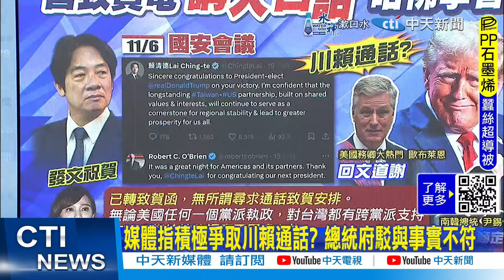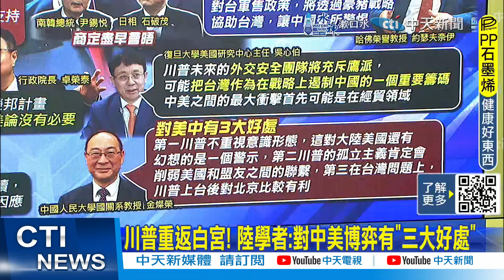【每日必看】習近平致賀電! 川普恐祭高關稅 貿易戰再起?｜ 替林郁婷抱不平!洪孟楷追問外交部態度 林佳龍閃躲? 20241107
00:00 川普當選隨即聽取國安報告 府:總統強調免擔心
00:25 媒體指積極爭取川賴通話? 總統府駁與事實不符
00:35 賴恭賀川普勝選! 美國務卿大熱門歐布萊恩回應
01:06 川普當選美總統 卓榮泰:密切注意局勢.提高應變
01:10 與川普對接政策? 林佳龍:美再次偉大不能沒台灣
01:38 川普勝選 林:美對台支持延續 中恐加大灰帶攻勢
01:49 川普扯林郁婷性別 洪孟楷質詢追問 林佳龍"打躲避球"
02:20 替林郁婷抱不平!洪孟楷追問外交部態度 林佳龍閃躲?
02:55 洪孟楷:川普攻擊我選手性別 外交部噤聲? 林佳龍跳針
04:06 川普攻擊林郁婷卻噤聲? 林佳龍:選舉期間每件事都要回應?
04:30 習近平向川普致賀電"走出一條新時期正確道路"
05:00 南韓總統、日本首相與川普通話 "確認盡早會面"
05:33 川普勝! 美學者:對台態度將更具焦"交易性"互動
05:49 川普重返白宮! 陸學者:對中美博弈有"三大好處"
06:09 習近平致賀電!川普恐祭高關稅 貿易戰再起?
07:04 面臨川普2.0關稅威脅! 陸此次有較充分準備
07:26 陸人大常委會推遲 待美選出爐調整財政方針
07:38 陸對川普秀肌肉? 美選前曾發射導彈.圍台軍演
07:51 川普勝選! 多方預測美國對台支持力量會減小
08:05 澤倫斯基慘了! 川普勝選"砍軍援"不利烏軍?
08:18 普丁先不祝賀川普 觀察是否有助結束戰爭
08:28 川普曾揚言對陸課60%關稅 陸委會:對台商影響大
09:07 川普當選.陸對台複合性施壓? 陸委會:做好因應
10:28 殲-15T飛抵珠海! 機翼能折疊 作戰效率大增
11:00 "飛鯊"殲-15T 外界研判可自福建號航艦電磁彈射
11:35 殲-15T與殲-15差在起落架 解放軍艦載機改朝換代
12:03 珠海航展殲-35A.殲-20亮相 蘇-57試飛7分鐘